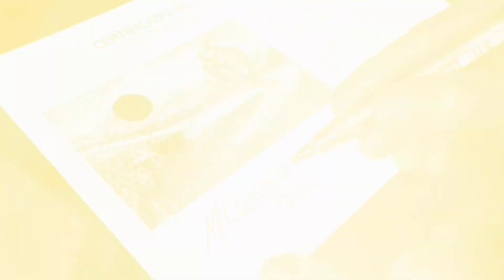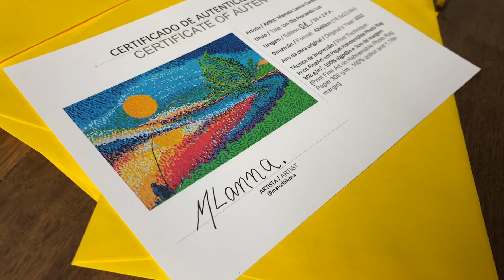Art Prints da artista Marcela Lanna - Lançamento | MaHub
*PRÉ-VENDA DE ART PRINTS*

Temos novidades no Atelier Marcela Lanna. Estamos fazendo a PRÉ-VENDA com edição limitada de ART PRINTS de duas (2) obras especialmente selecionadas.

As Art Prints são impressas em papel Hahnemühle, assinadas pela artista, numeradas e acompanham o certificado de autenticidade em português/inglês.

Aproveite!! Temos condições especiais para nossa Pré-Venda!

ART PRINT #1
Título: A Caminhada
Medida: 60x44cm (23,6x17,3in)

ART PRINT #2
Título: Um Dia Pescando Luz
Medida: 42x60cm (16,5x23,6in)

JÁ CURTA GRATUITAMENTE NOSSO CLUBE DO LIVRO MaBookClub:

🟣 Amazon (Página Pessoal com opiniões sobre livros)